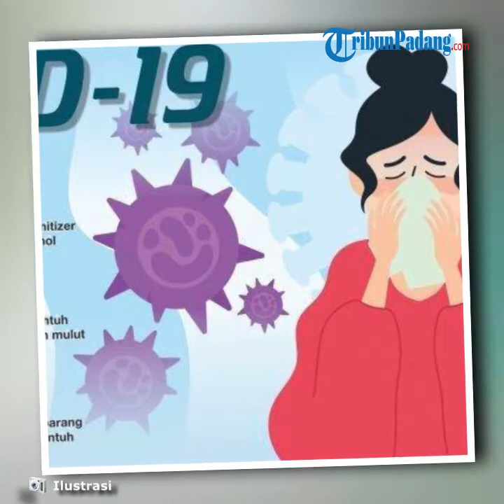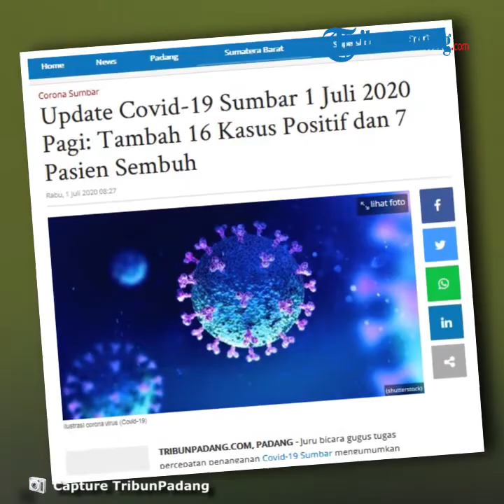Update Covid-19 Sumbar 1 Juli 2020 Pagi: Tambah 16 Kasus Positif dan 7 Pasien Sembuh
TRIBUN-VIDEO.COM - Juru bicara gugus tugas percepatan penanganan Covid-19 Sumbar mengumumkan tambahan 16 pasien positif virus corona baru atau Covid-19 pada, Rabu (1/7/2020).

Sehingga, tercatat 742 kasus positif Covid-19 di Sumbar hingga saat ini.

"Hari ini ada lagi penambahan 16 pasien positif sehingga total keseluruhan kasus positif di Sumbar berjumlah 742 kasus," kata Jasman Rizal.

Hal itu diketahui dari hasil pemeriksaan Tim Laboratorium Diagnostik dan Riset Terpadu Penyakit Infeksi Fakultas Kedokteran Universitas Andalas dan Balai Penyidikan dan Pengujian Veteriner Wilayah II Baso.

Sebanyak 697 sampel swab yang dikirim survailance dari berbagai rumah sakit Kabupaten dan Kota se Sumbar (679 diperiksa di Lab Unand dan 18 sampel di Baso Agam) sementara sampai pukul 05.00 WIB terkonfirmasi sampel yang positif bertambah 16.

Rinciannya, Kota Padang 14 orang dan Kabupaten Padang Pariaman 2 orang.

Total warga Sumbar positif terinfeksi Covid-19 hari ini adalah 742 orang, dengan rincian pasien sembuh 607 orang (81,80 persen).

Dirawat di rumah sakit, karantina dan isolasi mandiri sejumlah 104 orang (14,02 persen) dan meninggal dunia 31 orang (4,18%).

"Untuk keterangan dan rincian lain dan atau jika ada perobahan data, nanti sore akan kami sampaikan secara lengkap," sebut Jasman Rizal.

Dalam hal ini, kata Jasman Rizal, tidak bosan-bosannya ia mengingatkan pesan Gubernur Sumbar selaku Ketua Gugus Tugas Percepatan Penanganan Covid-19 di Sumbar, agar masyakat tetap waspada.

Jangan menganggap dengan telah bebasnya beraktivitas, seakan virus corona juga tidak ada lagi.

Menurutnya, justru dengan telah kembalinya aktivitas seperti biasa, protokol kesehatan harus bertambah ketat lagi dilakukan.

"Tetaplah jaga jarak, pakai masker, hindari kerumunan, jangan ada kontak fisik seperti bersalaman, dan seringlah cuci tangan," imbau Jasman Rizal.

Ia juga mengingatkan agar berbelanja kuliner perhatikan penjualnya apakah mematuhi protokol kesehatan atau tidak, terutama makanan yang terbuka dan lain-lain.(*)